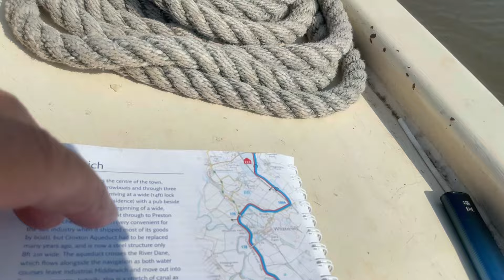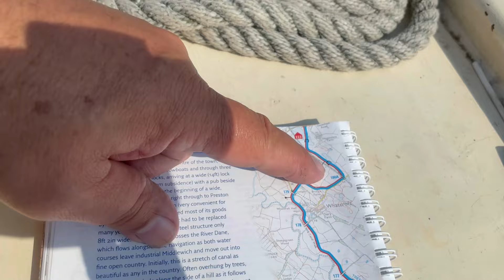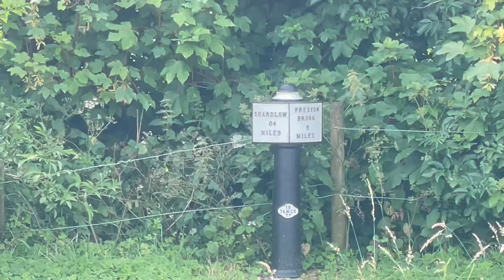Narrowboat Owners Loving a Good Flash on Their Holiday! Summer Canal Cruise Bliss! No.179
The Lumsden's continue North on the Trent and Mersey Canal. Leaving Middlewich, they look forward to seeing what a 'Flash' is.
Lumpy enjoys using his 'drone' to get some different shots and Mrs Lumsden is driven to violence by Lumpy's continual cheeky banter. towards her!